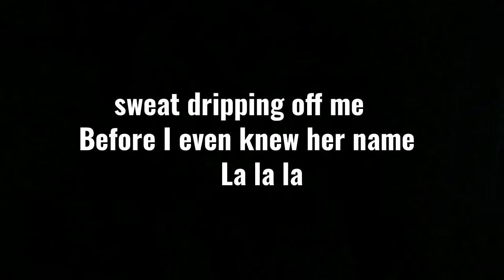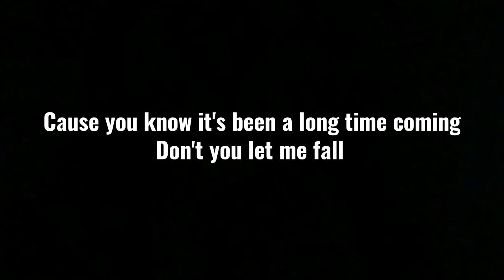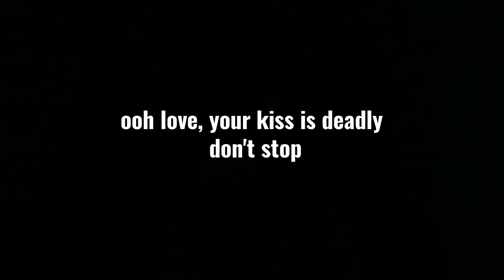Shawn Mendes, Camila Cabello- senorita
اذا حبيتو الاغنية فلا تنسو تشتركو بالقناة وتفعلو زر الجرس
واذا بتحيو هي حسابي ع الانستاغرام
@hamza sy